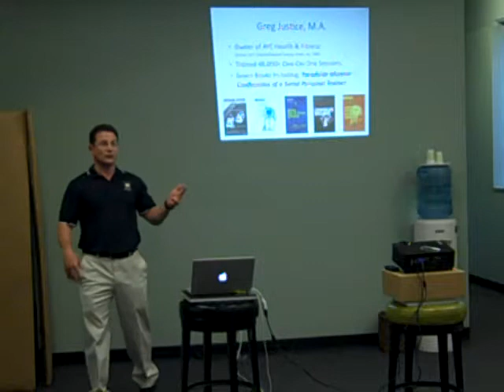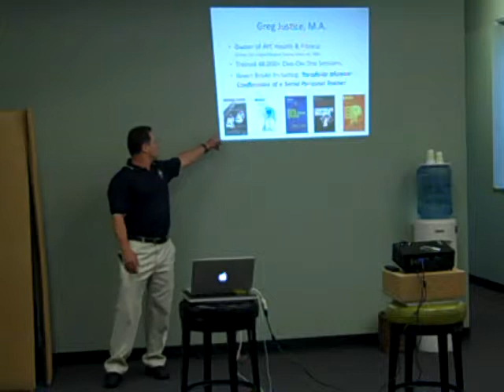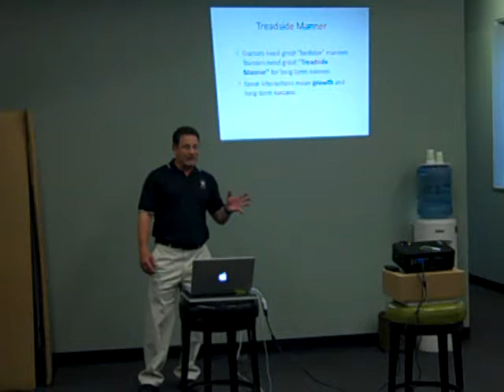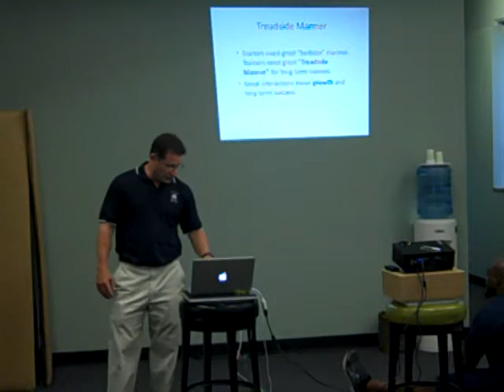TM Intro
Greg Justice's Introduction of Treadside Manner.  This presentation is about the Business of Personal Training.  May 22, 2014 @ AYC Health & Fitness